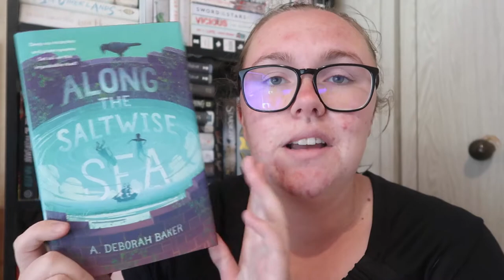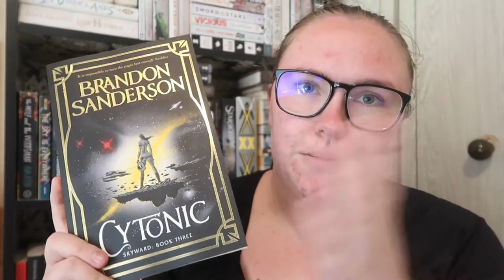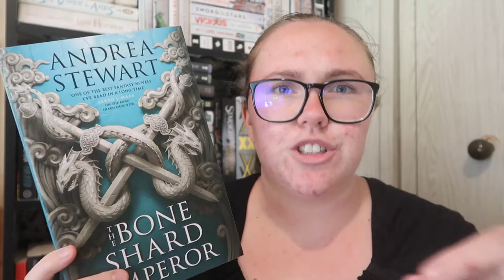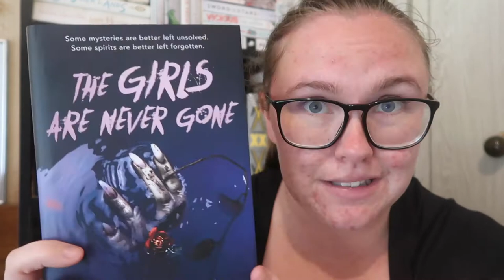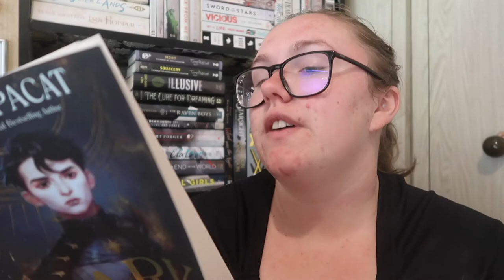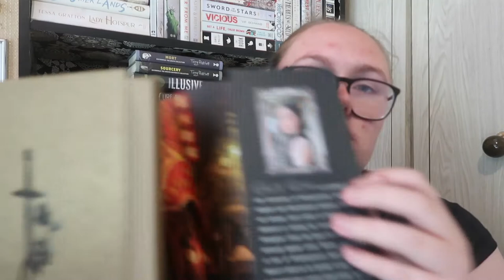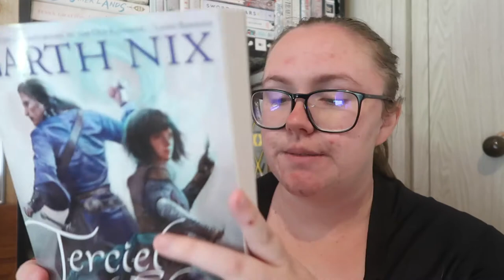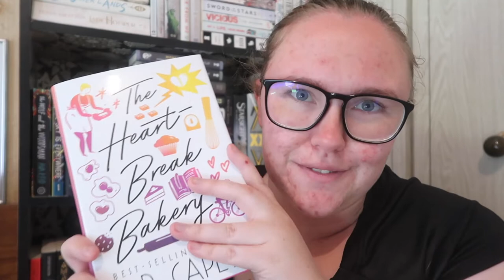NOVEMBER BOOK HAUL 2021